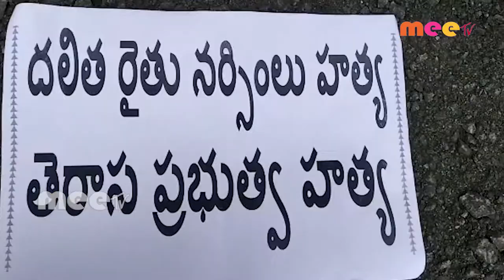గజ్వెల్ తహసిల్దర్ కార్యలయం ధర్నా చేపట్టిన బిజేపి నాయకులు//31.07.2020//MEE TV NEWS//